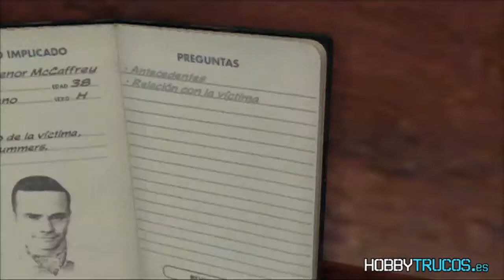Guía L.A. Noire - Caso 12: El caso de la secretaria (parte II), en HobbyTrucos.es